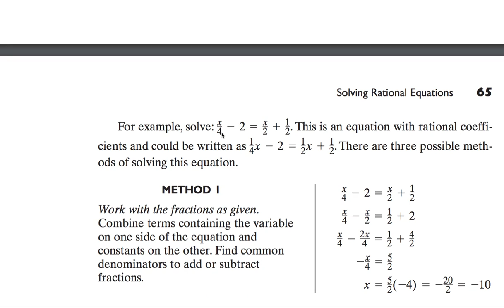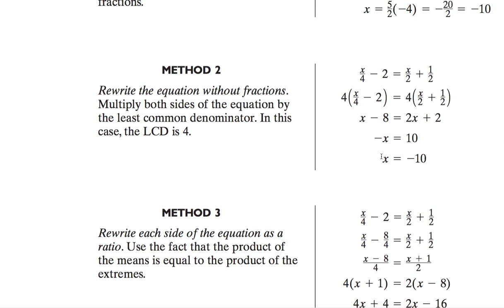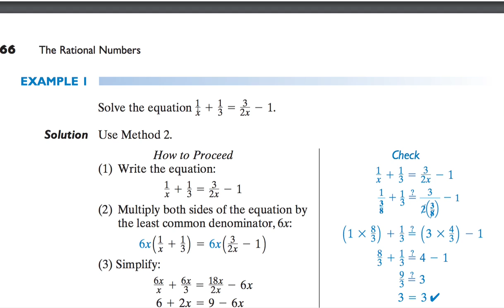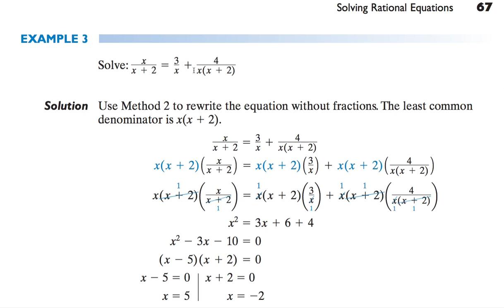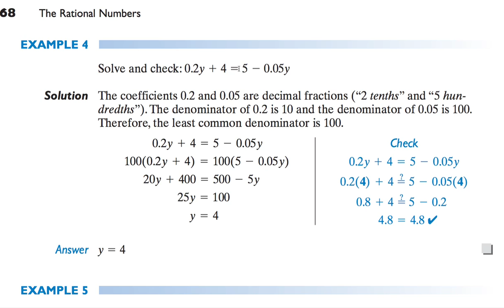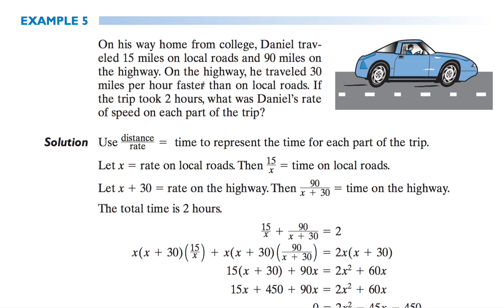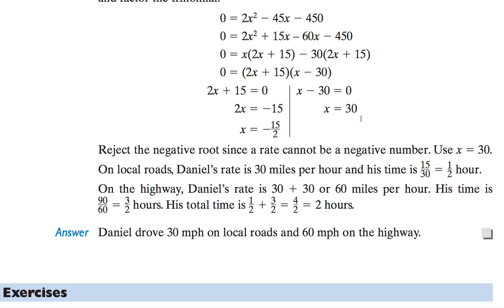[수학의 구조] 227 SOLVING RATIONAL EQUATIONS